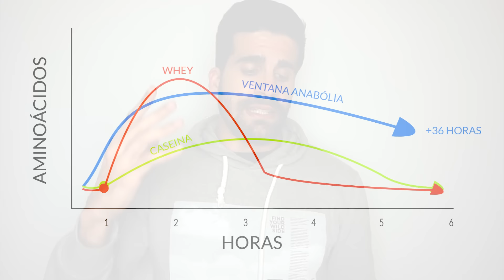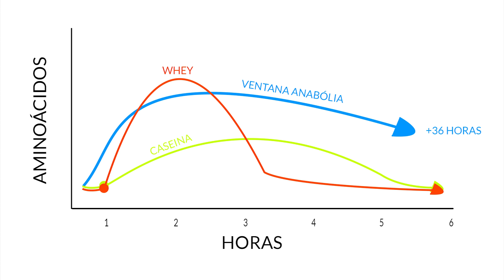WHEY O CASEINA ¿CUÁL ES MEJOR PARA GANAR MÚSCULO?